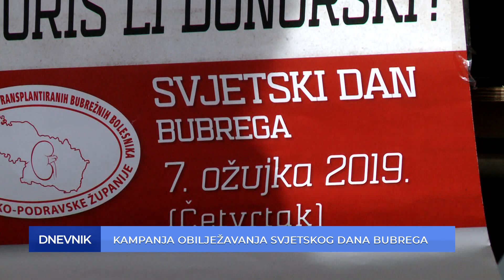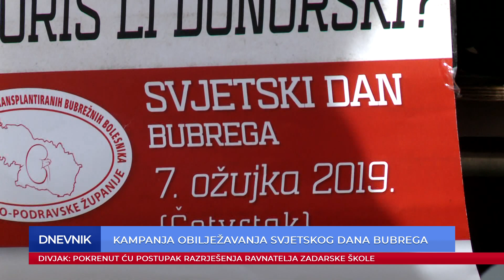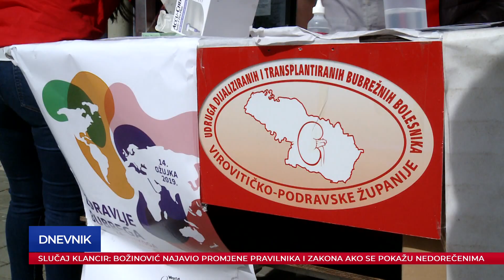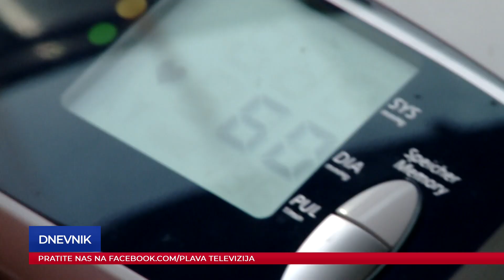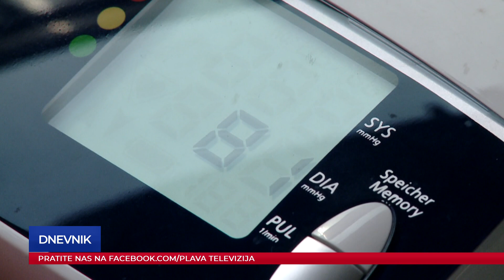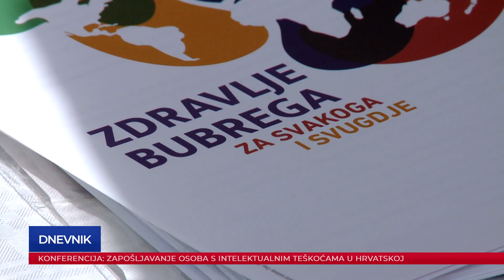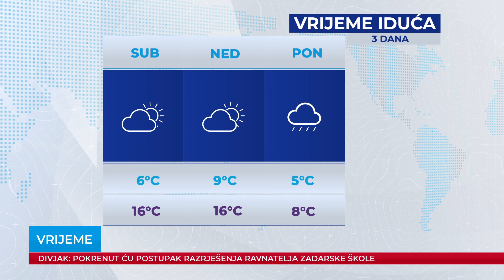Dnevnik 07.03.2019.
Dnevnik Plave televizije, emitiran 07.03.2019. u 19:00